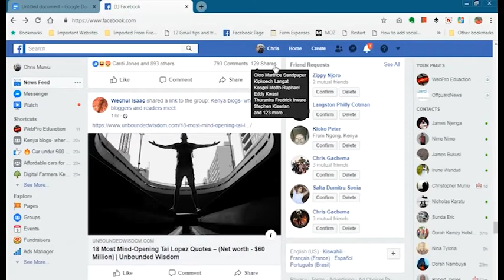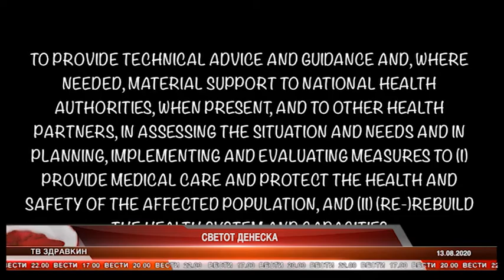СВЕТОТ ДЕНЕСКА 13 08 2020